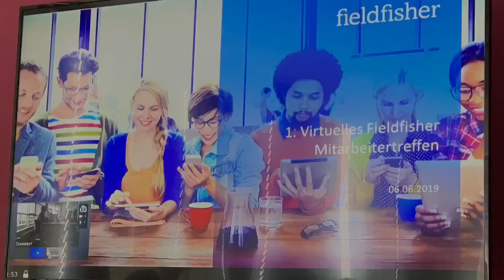Fieldfisher Virtual Meeting 06/2019